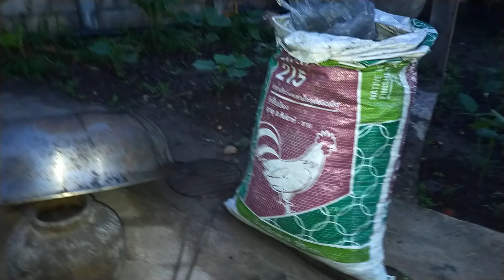ครัวกลางแจ้ง ปลูกผักรอบล้อม